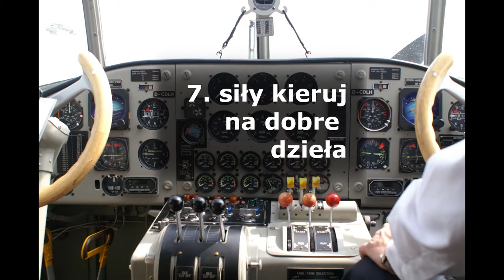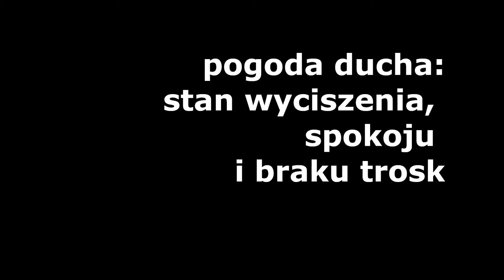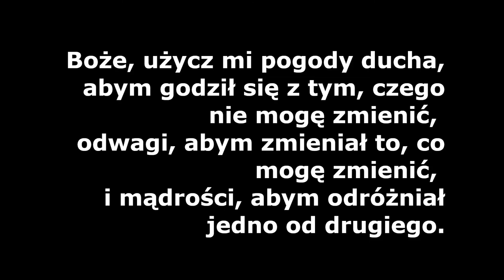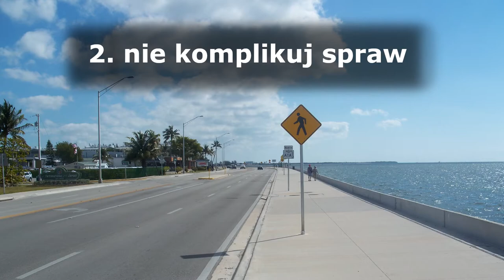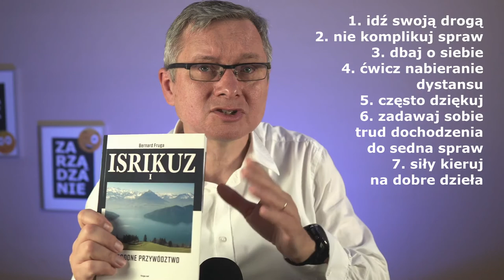Jak osiągnąć lub zbliżyć się do stanu pogody ducha?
00:00 Początek
2:23 Modlitwa o pogodę ducha
4:10 Idź własną drogą
4:58 Nie komplikuj
5:27 Dbaj o siebie
6:11 Ćwicz nabieranie dystansu
7:10 Często dziękuj
8:00 Dochodź do sedna
8:44 Kieruj energię w dobre dzieła
9:41 Bezpłatny audiobook mp3

Jak osiągnąć lub zbliżyć się do stanu pogody ducha? - zapytał mnie 30-letni manager. Oto moja odpowiedź.